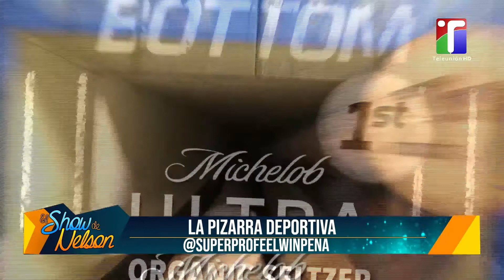TAMPA BAY RAYS VS BOSTON RED SOX (LA PIZARRA DEPORTIVA CON EL SUPER PROFE) | EL SHOW NELSON